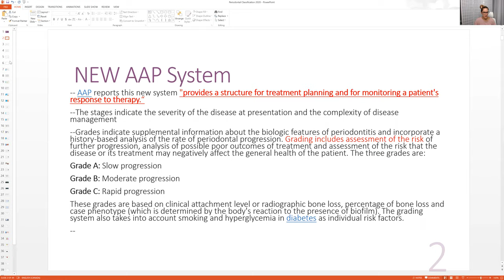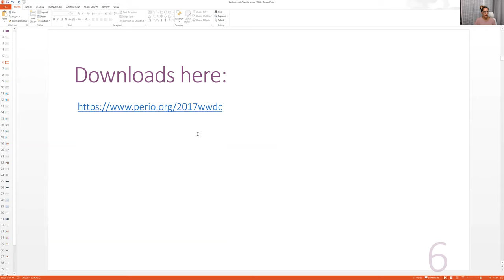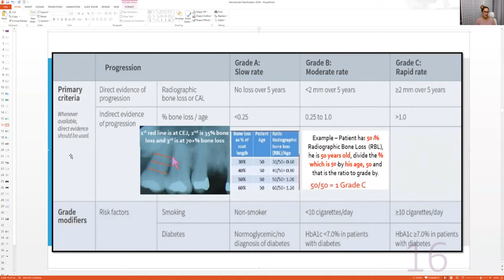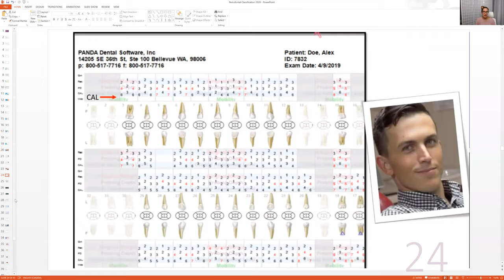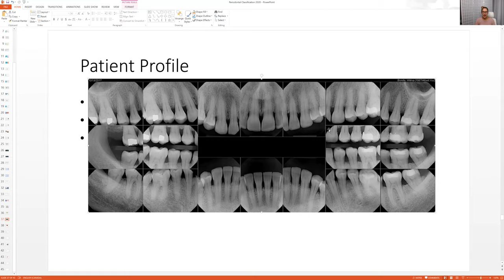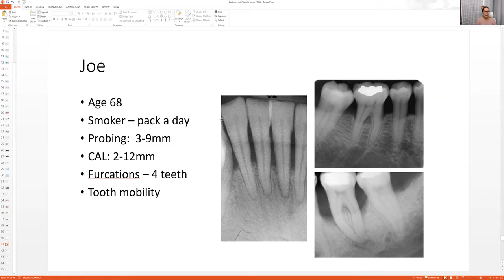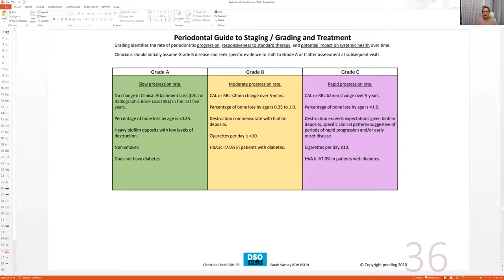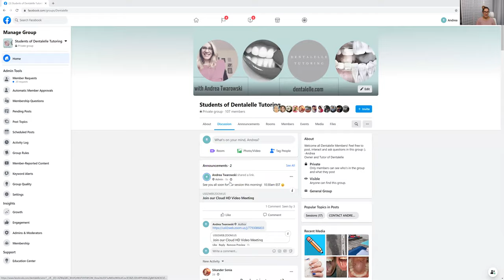NEW AAP Perio Classification Session for the Board Exam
--Get more live sessions in our full board exam prep course!
PRODUCTS I RECOMMEND:

--HAND CREAM (its a foot cream but I use it on my hands for some serious relief!)